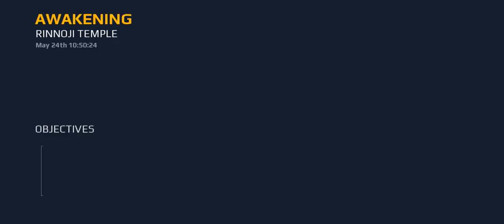Modern Combat Fighting Game 👍 Impossible Mission 🔥@Animalmoments3.0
Modern Combat Fighting Game 👍 Impossible Mission 🔥